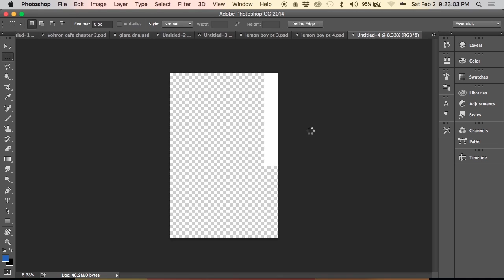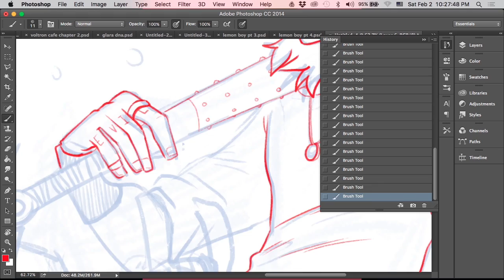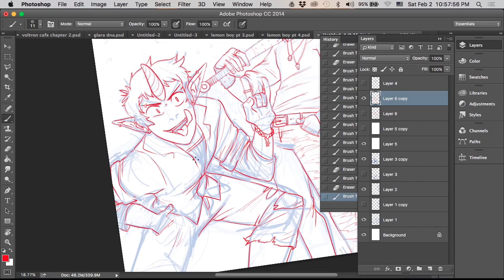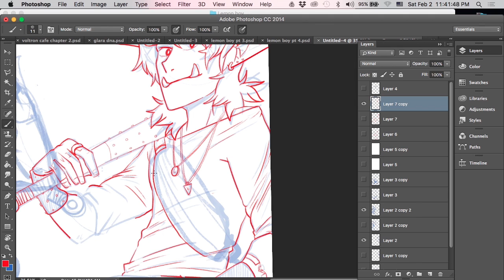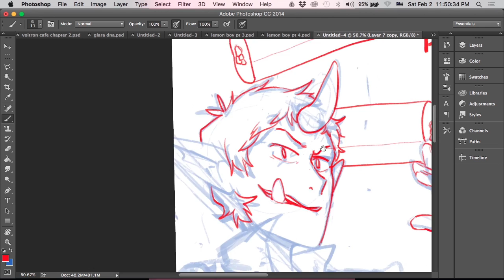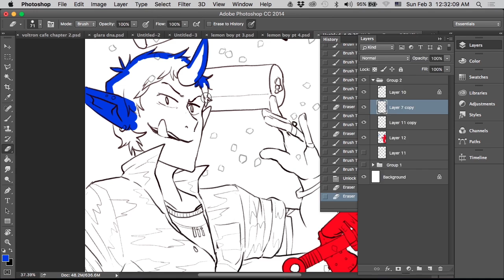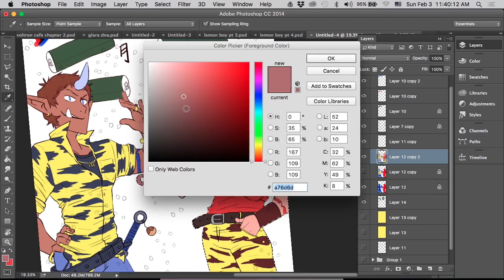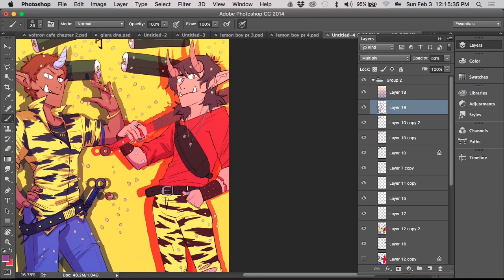Speed drawing: Setsubun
Setsubun is a really interesting holiday in Japan where you do things to drive out "oni" or demons and bring in good luck as spring begins to come. Often kids will throw beans at a person In an Oni mask. I'm not the best person to explain this day but I wanted to do some fun art for it.

Music
Warm up suit by broke for free
Barbarian by
Pierlo